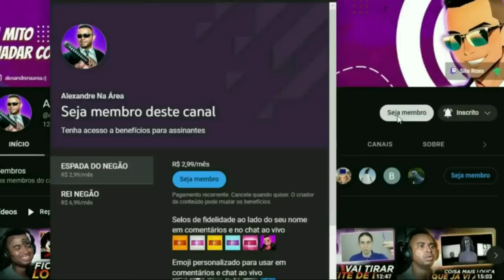Filmes INFANTIS que foram BANIDOS! 😨🚫 @VicioNerdOficial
💻 Configurações do meu PC:

Processador: fx 8320e
Mobo: Ga970 USB3
GPU: gtx 1660 Super gddr6